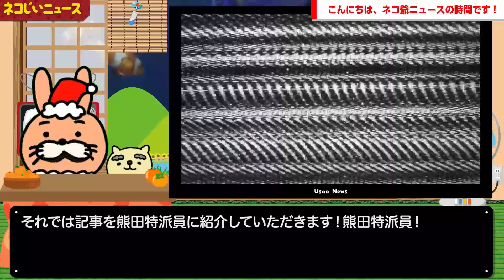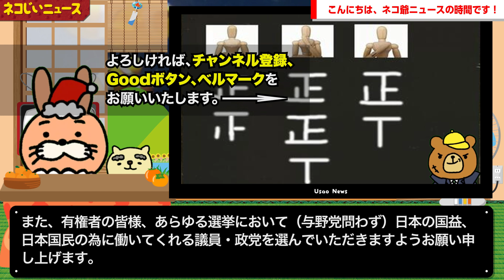【ブフォッ！ドコぞのナニカ達が反対しそうな機能で草】マイナンバーカードさんがドコぞのナニカ達が反対しそうな機能を導入予定wがネットで話題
【サイト】
・DOVA-SYNDROME

【使用音源】
・DOVA-SYNDROME